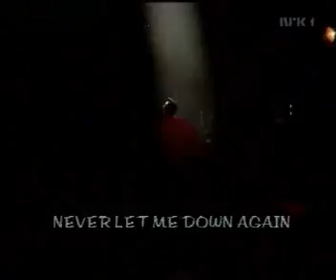Depeche Mode - Never let me down again - legendas pt - tradução